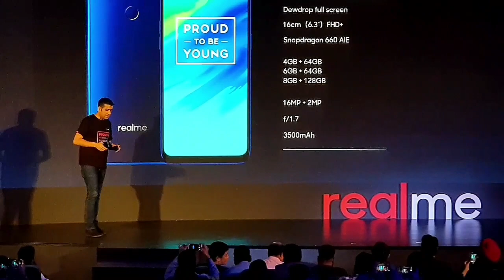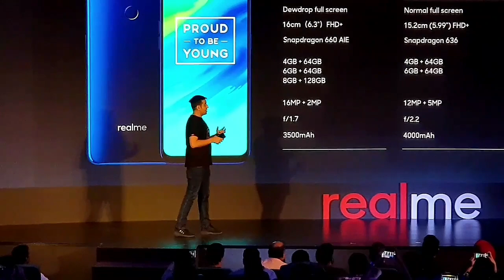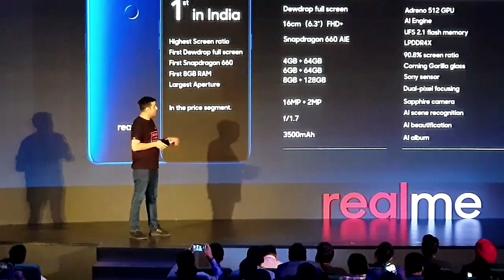Real Me Pro 2 Launch in Amity University, Noida